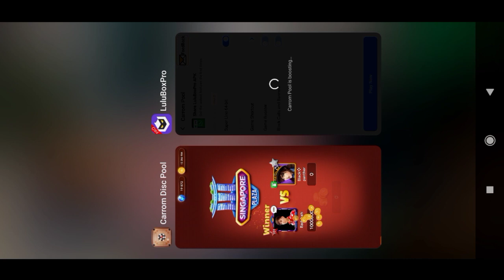How to make coins in carrom disc pool (part 3)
carrom pool
carrom board